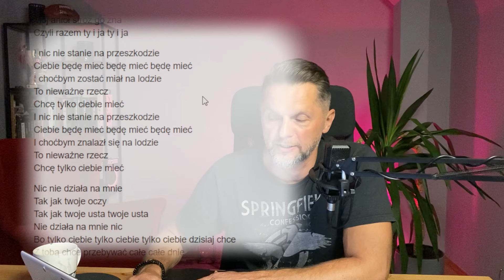SIMP Music - disco polo part 1, ciebie będę mieć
Piosenki o bezgranicznej miłości mężczyzn do kobiet niszczą rynek randkowy. Panowie, w was nadzieja.